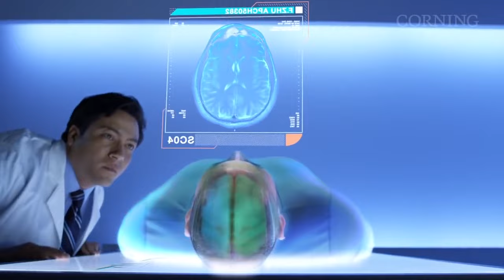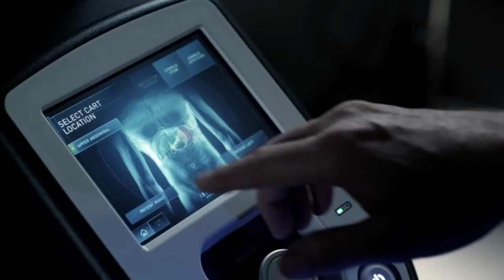AI FOR GOOD - AI and Medicine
Artificial intelligence will change lives in many ways. Already, AI solutions are being deployed and having significant impact in healthcare. Daniel Kraft, MD, Chair for Medicine, Singularity University, shares his expert views on how significant this technology will be in finding the right diagnosis and therapies and shifting the ‘practice’ of medicine to the real ‘science’ of medicine.

ABOUT XPRIZE